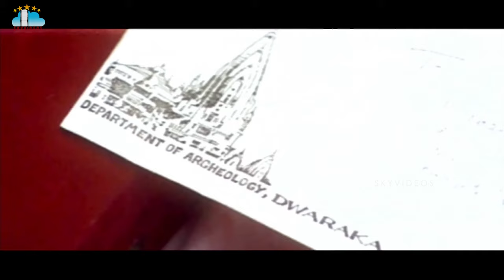Devi Putrudu Movie Part 2 Venkatesh Soundarya Anjala Zaveri